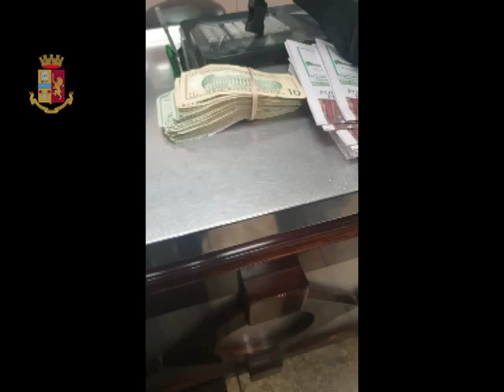Operazione FBI nel Crotonese (19 Dicembre 2022)